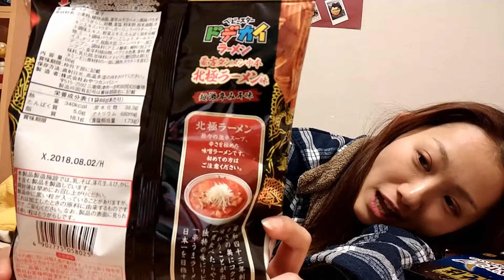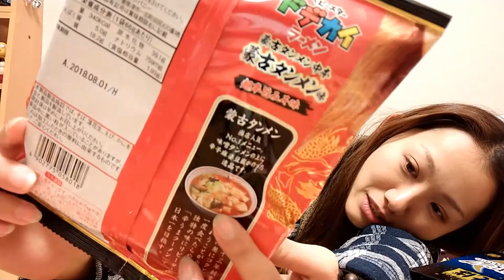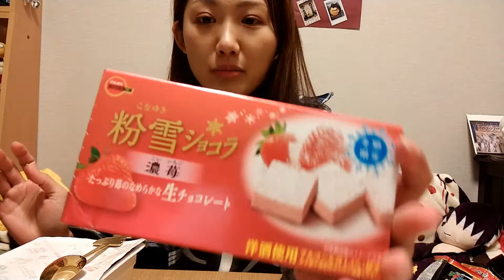介紹日本便利商店新上市零食/璧遊日本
新上市零食有Baby Star 蒙古湯麵口味脆餅,Baby Star 蒙古湯麵北極拉麵口味脆餅, Peyangu日式炒麵(宵夜版),粉雪草莓巧克力, 桃子口味可口可樂, 草莓大福~

作者介紹~ 阿璧
A型魔羯
住過日本茨城大阪現在落腳在東京
在日本混了十年，變成中文怪怪的好想吐槽「你怎麼連話都說不清楚」

喜歡旅行買東西吃東西,邀請你一起體驗住日本的生活~

日本新年做什麼?? 當然是大掃除阿!!只是總會有個死角是你可能一輩子都不會去清.

怎麼分辨櫻花妹 韓妹跟台妹?? 不要再傻傻分不清櫻花妹韓妹跟台妹囉~一些小批步告訴你他們哪裡不同!!